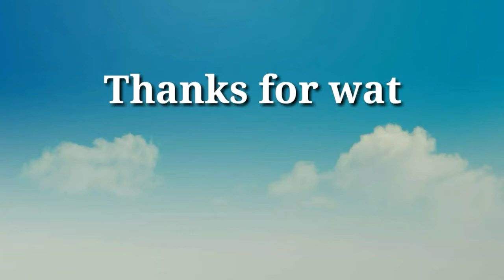ਹੈਪੀ ਸੀਡਰ ਤੋਂ ਸੰਤੁਸ਼ਟ ਹਨ ਕਿਸਾਨ | Farmers are satisfied with Happy Cedar | KHANNA NEWS LIVE